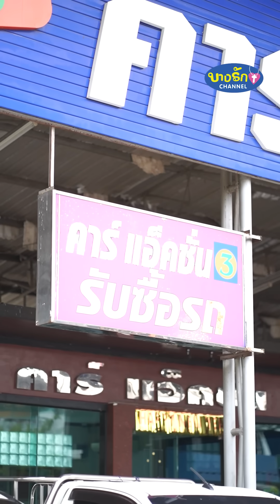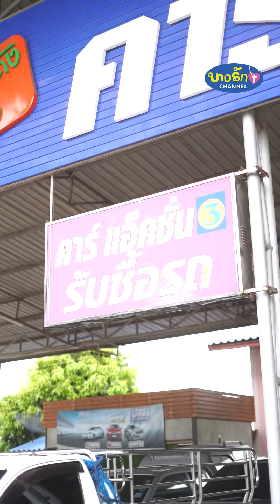รวยขนาดนี้ จะเหมารถกี่คันดีคะ ละครสั้น (สะท้อนสังคม)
อยากก้าวหน้า ก็ไม่ควรเลือกบริการ